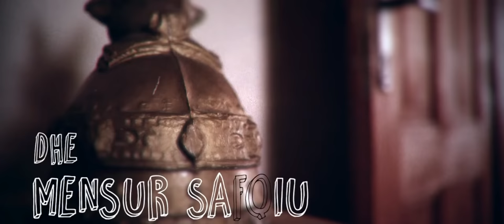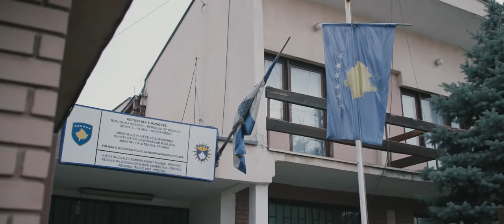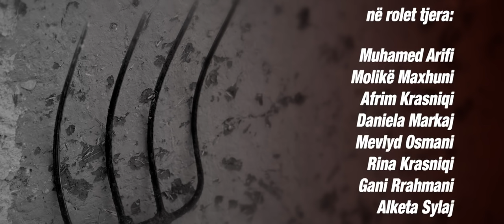Stupcat - Egjeli - Sezoni 2 (Episodi 46) 2018